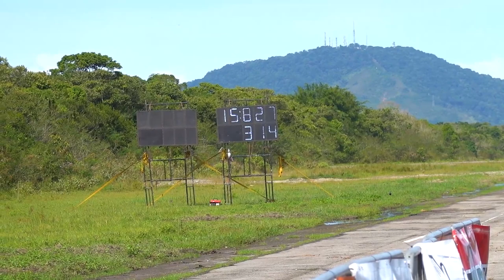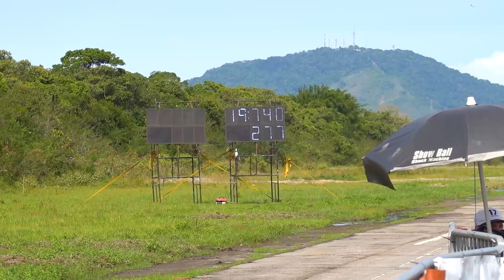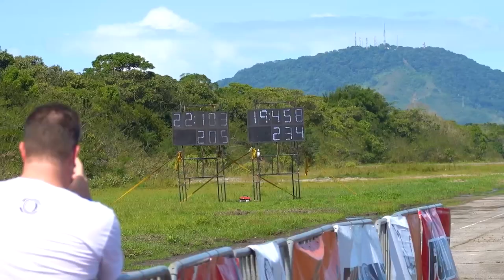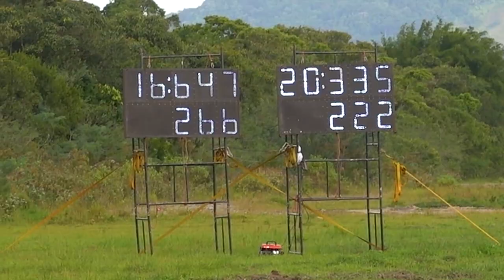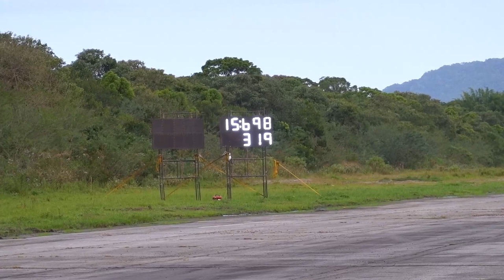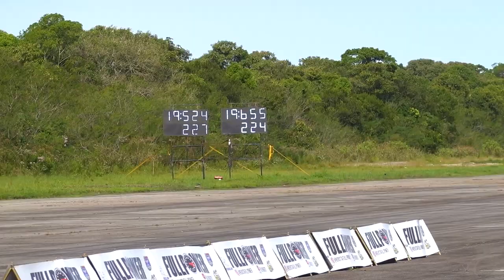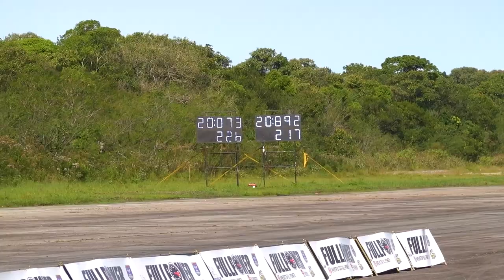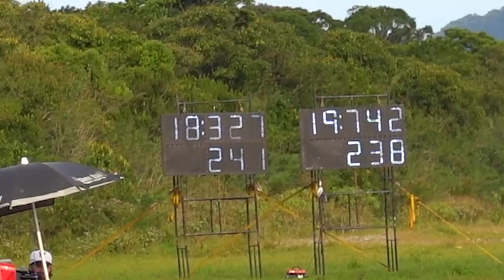DIEGO HIGA ACELERANDO TUDO NO SUPRA 2JZ NA FULLPOWER